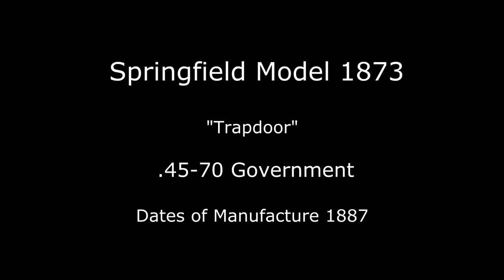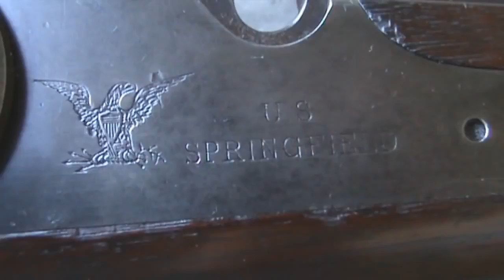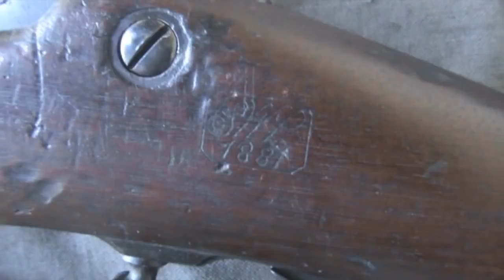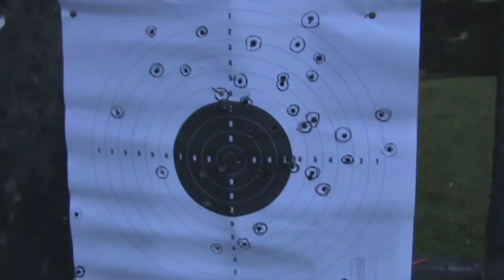Springfield "Trapdoor" Model 1873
The Model 1873 "Trapdoor" Springfield was the first standard-issue breech-loading rifle adopted by the United States Army (although the Model 1866 trapdoor had seen limited issue to troops along the Bozeman Trail in 1867). The gun, in both full-length and carbine versions, was widely used in subsequent battles against the American Indians.

The Model 1873 was the fifth variation of the Allin trapdoor design, and was named for its hinged breechblock, which opened like a trapdoor. The infantry rifle model featured a 325⁄8-inch (829 mm) barrel, while the cavalry carbine used a 22-inch (560 mm) barrel. It was superseded by an improved model, the Springfield Model 1884, also in .45-70 caliber.

Use in Wars: Great Sioux War, Indian Wars, Spanish--American War, Philippine--American War